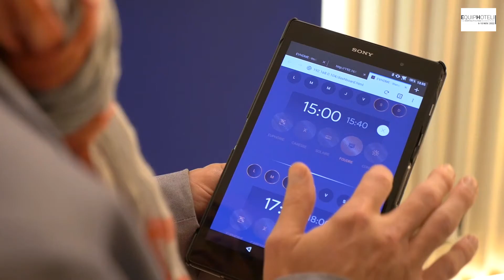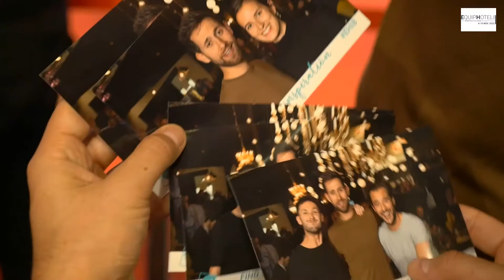Best of EquipHotel 2018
EquipHotel est le salon international de référence pour les professionnels du secteur de l’hôtellerie et de la restauration. Tous les deux ans, il vous guide et vous accompagne dans la gestion au quotidien de vos établissements, mais aussi pour positionner et peaufiner de nouveaux projets.